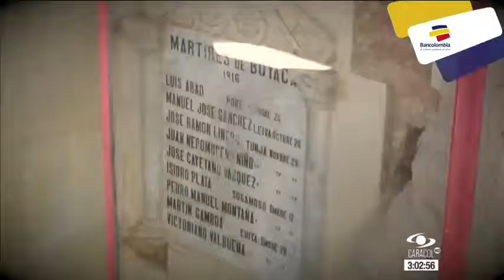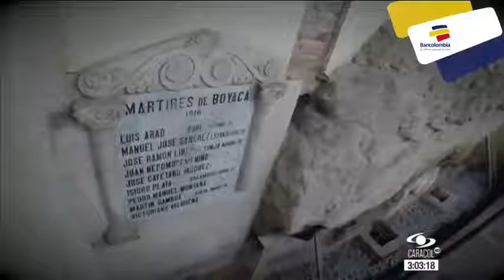De forma muy particular, este profesor boyacense enseña la historia patria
Emitido el 06 de Julio de 2016. Reconstruye escenas para que los estudiantes del departamento no olviden los hechos y personajes que forjaron la independencia y la libertad de Colombia.